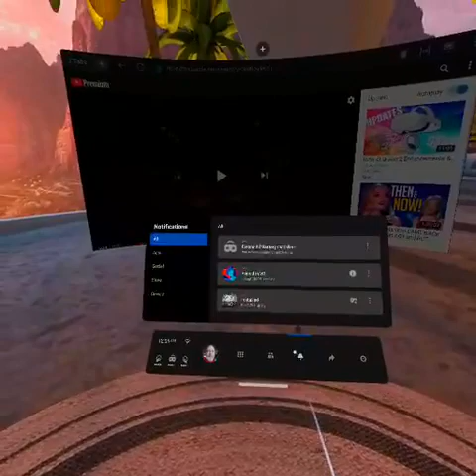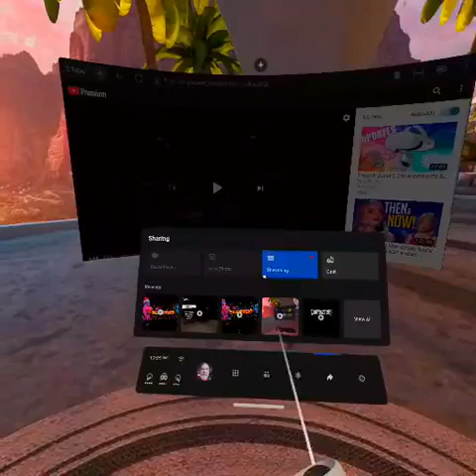Thrill Of The Fight Endurance Mode On The Oculus Quest 2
Today we are stepping up the difficulty in Thrill of The Fight. Lets get it on.